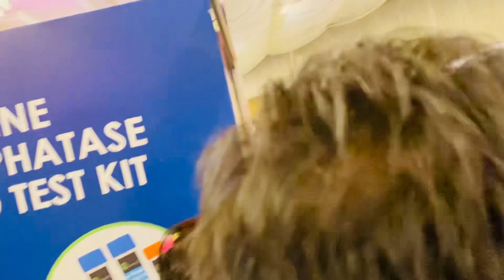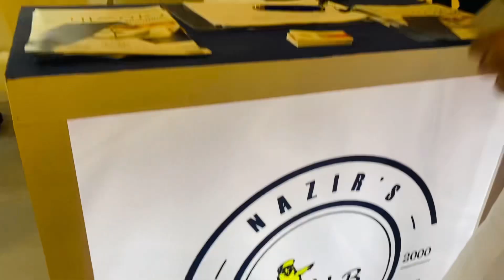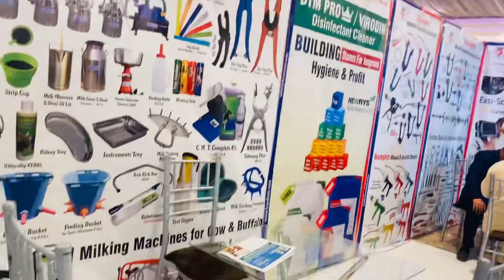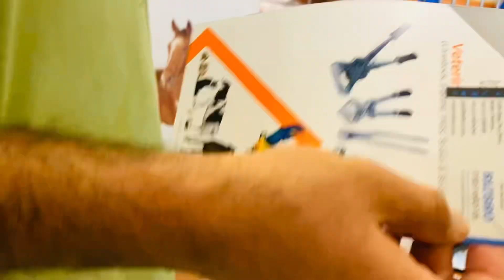International Livestock and Fisheries Expo 2023 in Peshawar